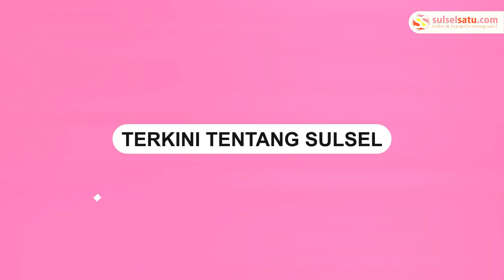Kecelakaan Lalu Lintas di Belopa, Mobil Tabrak Rumah Warga dan Mobil Terparkir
Insiden kecelakaan lalu lintas terjadi di Jalan Topoka, Belopa, Luwu.

Sebuah mobil menabrak sebuah rumah warga dan merusak 1 unit mobil yang terparkir di garasi.

Dampaknya, pagar dan rumah milik warga mengalami kerusakan.

Setelah menabrak rumah warga, pengemudi mobil tersebut melarikan diri dari tempat kejadian.

Peristiwa ini terjadi pada hari Minggu, tanggal 12 Mei 2024.
Video terkini dan terbaru..